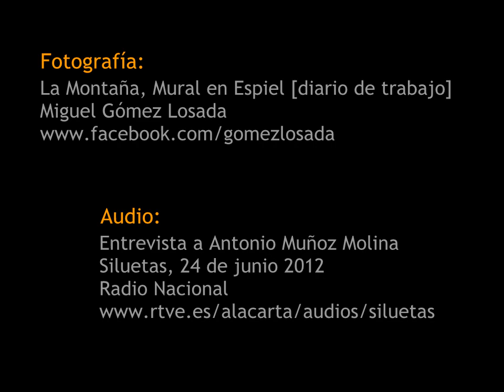Locus amoenus.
Locus amoenus, del latín "lugar placentero" es un término utilizado en literatura y referido a un lugar idealizado, un paraíso natural, "los viejos sitios donde uno amó la vida", que cantó Chavela.